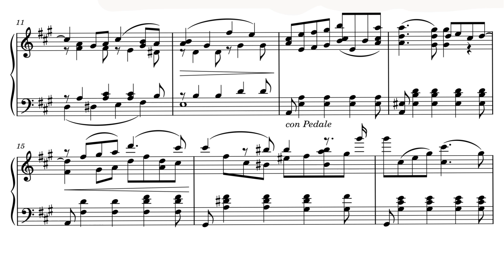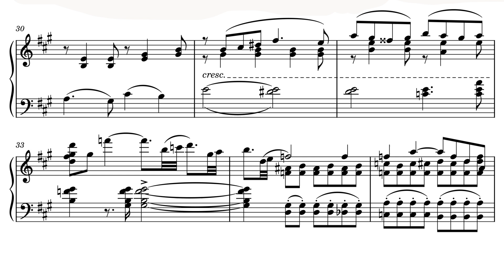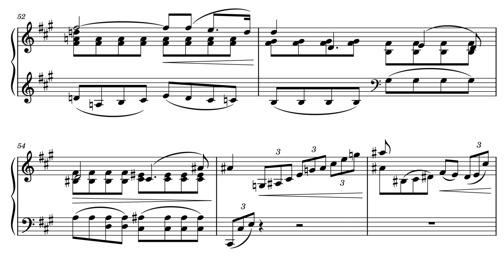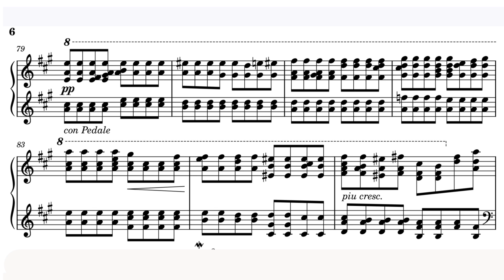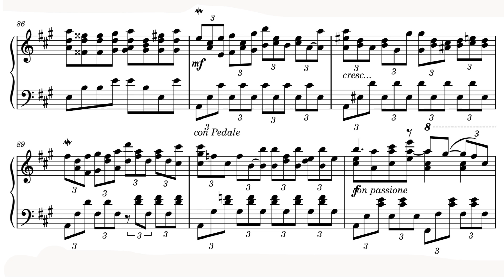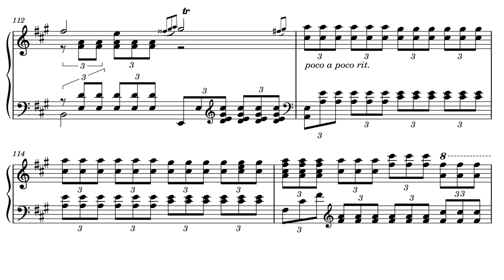Amy Marcy Beach Romance solo piano arrangement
As of September 23 by views my channel: Statistics of classic lovers in the world
for the previous 28 days:
Views:
1st place - Russia -1121
2nd place - Ukraine -315
3rd place - United States -304
4th place - France -161
5th place - Germany -123
6th place - Italy -27
7th place - Uzbekistan -24
8th place - Great Britain -23
9th place - Australia -16
10th place - Sweden -16
11th place - Republic of Korea -15
12th place - Kazakhstan -15
13th place - Spain -11
14th place - Hong Kong -11
15th place - Belarus -10
16th place - Romania -10

Amy Marcy Beach Romance for violin and piano Op.23

Solo piano arrangement
Piano for Advanced